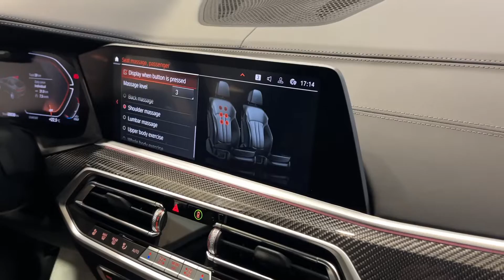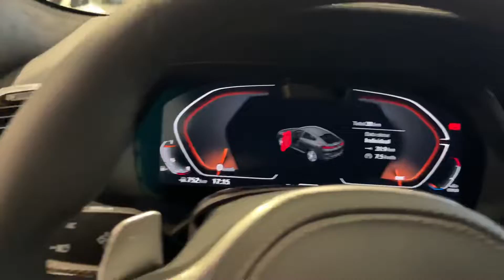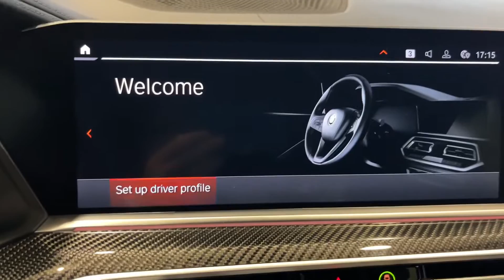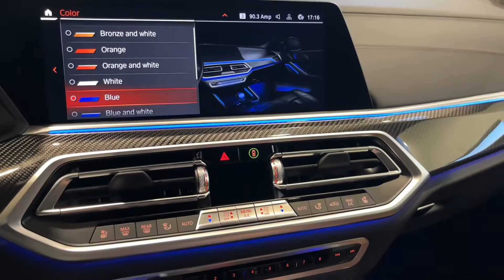2022 BMW X6 40i Mineral White with Coffee Merino Lthr